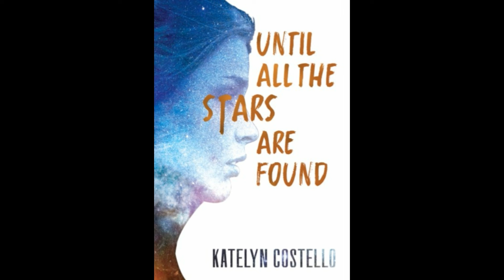Until All the Stars Are Found Chapter 1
Preorder Until All the Stars Are Found

Order
The Frituals (Amazon)